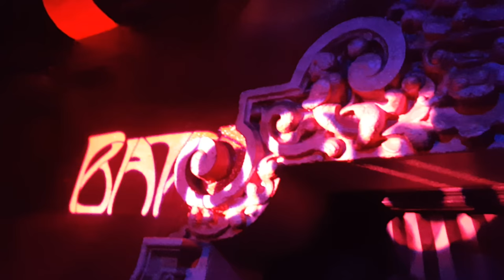BREAKING ALL THE RULES